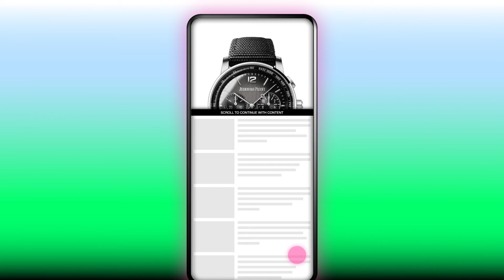Mobkoi / Audemars Piguet - Mobile Video Interscroller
A full-screen video Interscroller meant to drive awareness and video views.